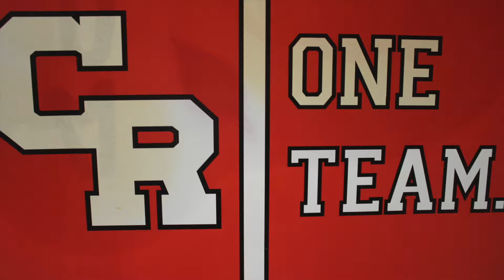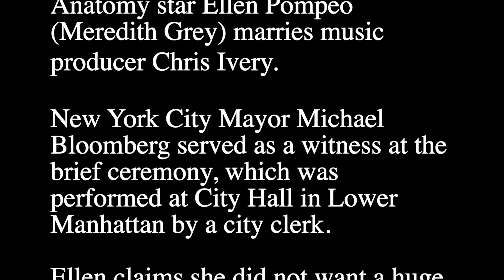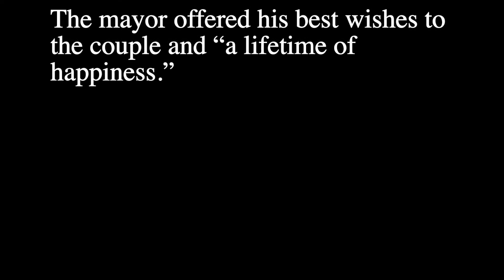CRHS Red Zone 11 9 17